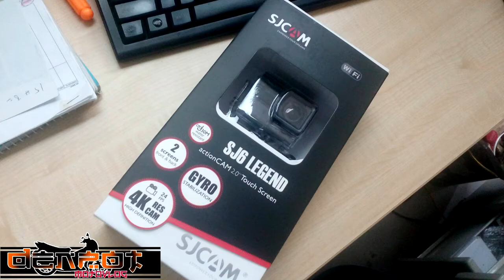I'm Back!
Just bought a new action cam, the SJCAM SJ6 Legend.
sa kanya ko nalaman ang camera na 'to.